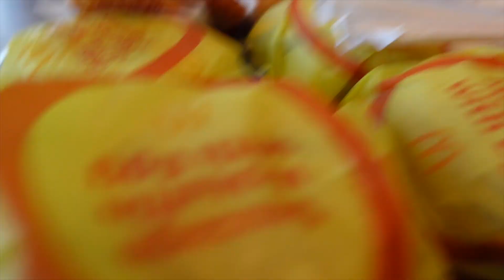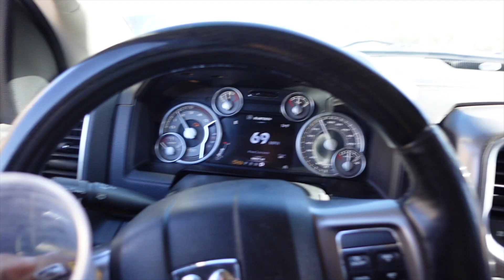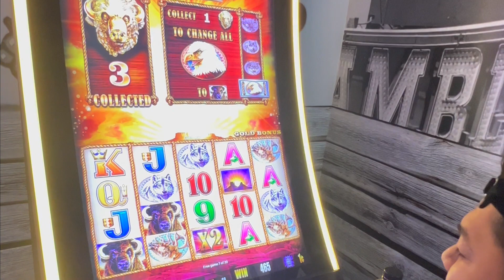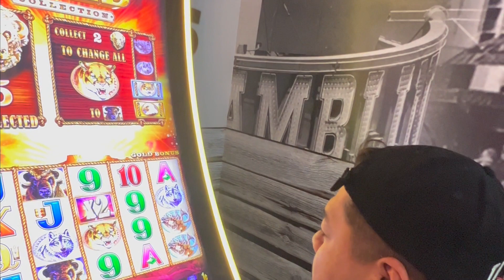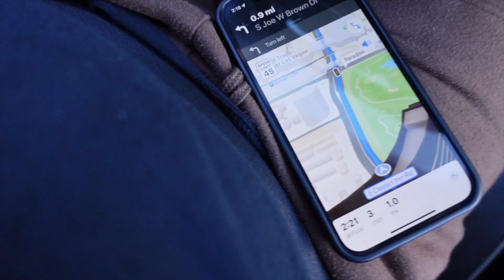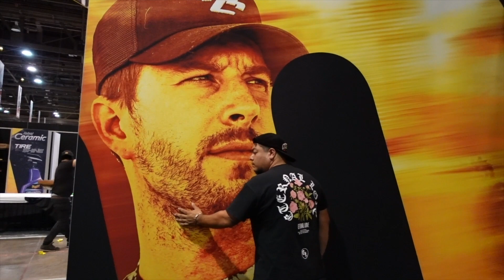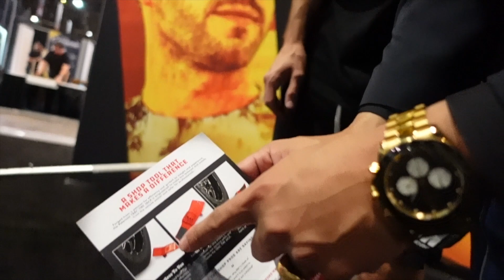Transporting TJ Hunts cars to the Sema Show!